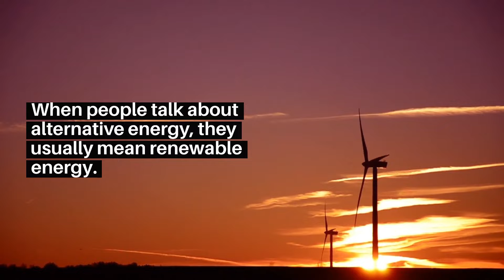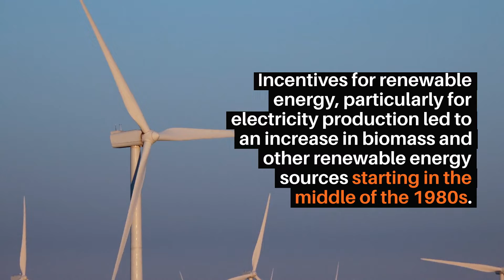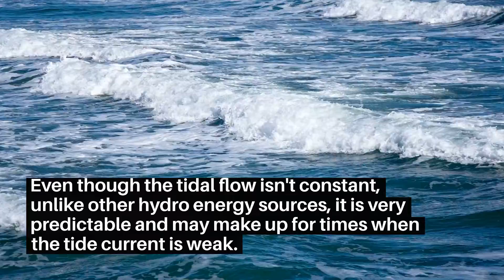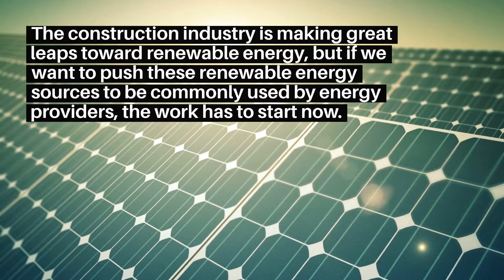What Are The Main Types Of Renewable Energy?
A source of energy that can be used repeatedly, like the sun, is called a "renewable energy source."

When people talk about alternative energy, they usually mean renewable energy.

It refers to sources of energy that can be used instead of coal and other sources that can't be used forever.

In this video, we will discuss the most common types of renewable energy.

KEY TAKEAWAYS ABOUT RENEWABLE ENERGY:
The United States uses a lot of nonrenewable energy sources like coal, natural gas, and oil.
A lot of nations are working to increase renewable energy as a means of lowering carbon dioxide emissions.
Some of the most common forms of renewable energy are solar power, wind energy, hydropower, and geothermal.
Renewable energy construction projects are important as they help us to not rely solely on fossil fuel sources
Star your renewable energy project with STEVENS!